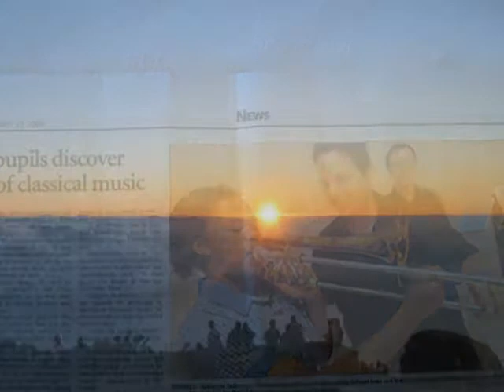Geneva Brass Quintet : Allan Stephenson's Quintett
Piece from South-African Composer A. Stephenson. GBQ meet the man during their 2008 SA tour. Pictures from this tour.
Recorded on their CD Brass@ge (2009)